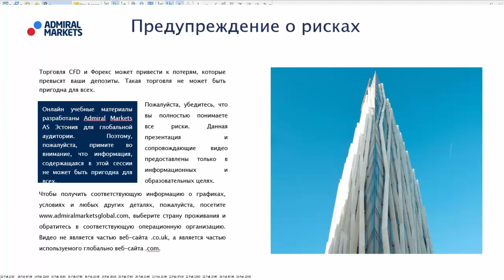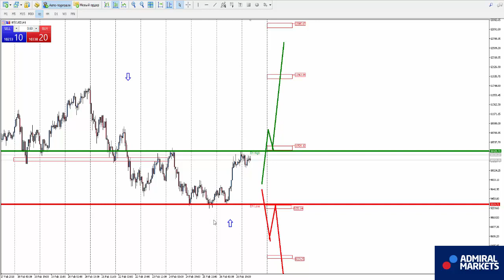Аналитика рынка форекс на 27 февраля: EURUSD, GBPUSD, GOLD, Brent, DAX30, Биткоин